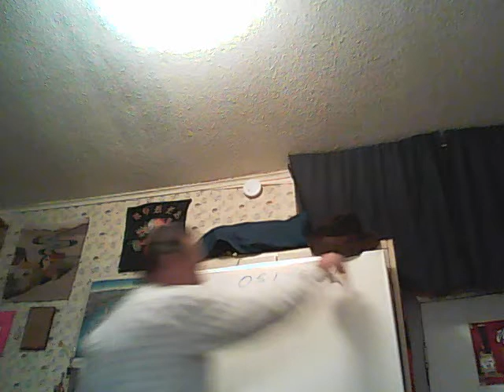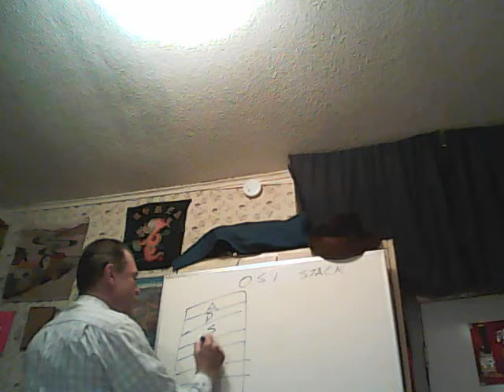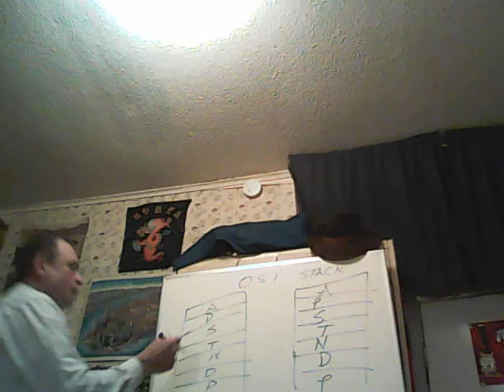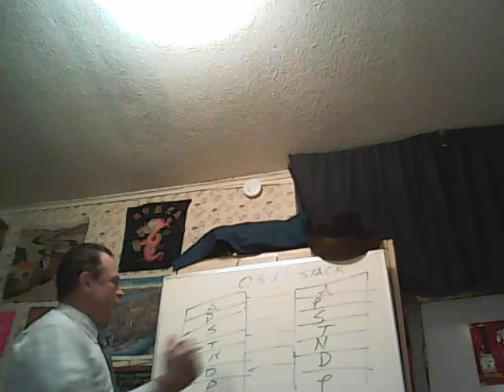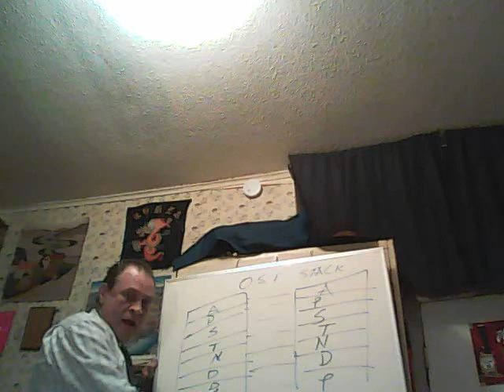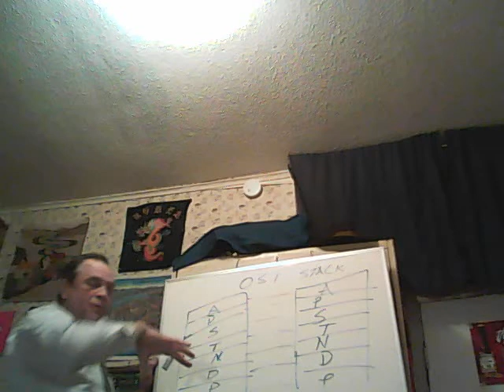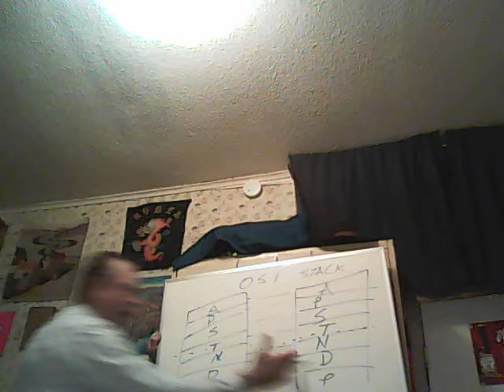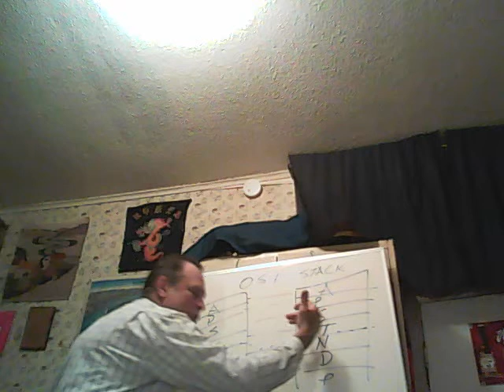OSI Stack - Keith Herrel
Dr. Keith Herrel gives a short lecture about the open systems' interconnection protocol stack.